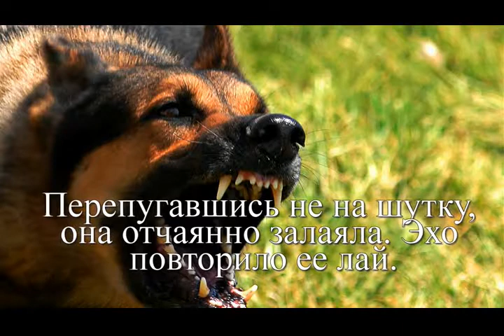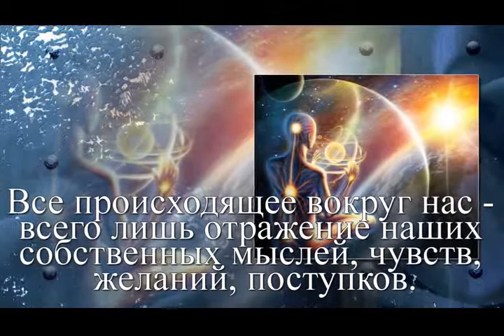Дворец тысячи зеркал